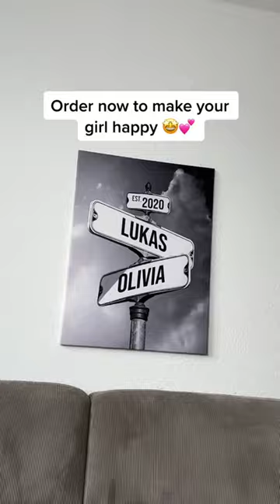Couple Street Sign Personalized Name & Date Canvas - Gift Idea For Her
This personalized canvas is the perfect gift for your wife or husband on any occasion, like an anniversary, Valentine's Day, or just because you care!

This high-quality matte canvas can be used to add color and life to any space. The matte canvas features state of the art printing technology for sharp photographic reproduction and color fidelity, will not fade or warp, and comes ready to hang.

Clean with a dry cloth when needed.

Printed with UL Certified GREENGUARD GOLD Ink - reduces indoor air pollution and the risk of chemical exposure

Water resistant matte finish - will not scratch, crack, fade or warp

Museum quality archival canvas, anti-yellowing, will not oxidize

Finger jointed, kiln dried stretcher bar is 1.25" depth

Stretcher bar is FSC certified from sustainable forests, knot, sap, and warp free

Ready to hang - arrives with pre-installed sawtooth hanging hardware

Rubber bumpers – protects wall surface and keeps print level

Note: Matte Canvas of size higher than 16x24" cannot deliver to PO boxes. Shipment will fail if attempted and will return to sender.